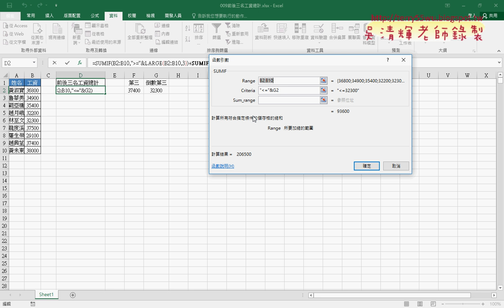08 用LARGE與SMALL查出第三與倒數第三